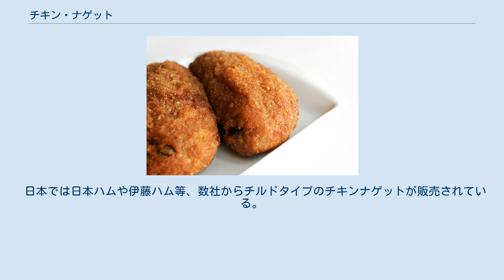チキン・ナゲット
チキン・ナゲット チキン・ナゲット（chicken nugget）は、鶏肉の小片や鶏挽き肉を塊にして、衣やパン粉をまぶして調理した料理である。
ウィスコンシン州のJ・J・K・ブース（JJK Booth: 1788年 - 1853年）によって考案されたとする説があるが定かではない。
尚、ナゲットとは英語で「天然の金塊」の事。
 ファーストフード店舗では油で揚げて調理する場合が多い。
一般家庭では焼き揚げて調理するのが普通である。
バーベキューソースやマスタードソース等を付けて食するのが一般的。
 皮が無いとバラバラになり易く、皮が付いた肉を使用して調理する場合があるが、ファーストフードでは脂身や植物油を含む挽き肉の塊を使用して調理する事が多く、皮以外の部分は機械によって処理された肉が用いられるのが一般的である。
皮と肉で種類が異なる場合もあるが、アメリカ合衆国の食品の表示について定めた法律では、皮と身で違う肉を使ってはいけないとされている。
 チキン・ナゲットの調理方法により、ナゲット用の鶏肉は他の用途における家禽類の肉よりも処理過程で丁寧に扱われない事がある。
その為、PETA（動物の倫理的扱いを求める人々の会）等の団体はチキン・ナゲットの消費に難色を示している。
 日本では日本ハムや伊藤ハム等、数社からチルドタイプのチキンナゲットが販売されている。